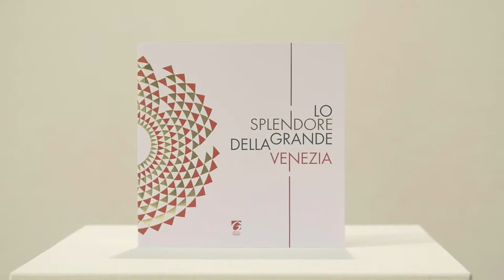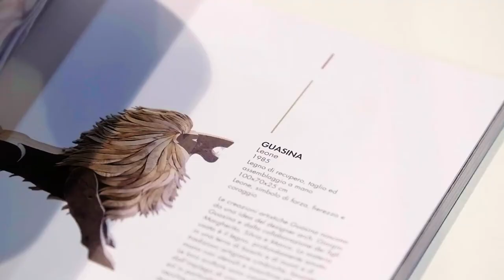Lo splendore della Grande Venezia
Mostra di Artigianato Artistico dal Veneto e dal Friuli Venezia Giulia
Artistic Handicrafts from Veneto and Friuli Venezia Giulia

UDINE – Chiesa di S. Francesco
7 giugno – 9 luglio 2017
APERTURA: giovedì  e venerdì 15:30 – 19:30; sabato e domenica 10:00 – 20:00

BASSANO DEL GRAPPA – Palazzo Bonaguro
15 luglio – 20 agosto 2017
APERTURA: giovedì  e venerdì 16:00 – 19:00; sabato e domenica 10:00 – 13:00, 16:00 – 19:00

La città di Venezia è stata per più di un millennio capitale della Repubblica di Venezia e conosciuta a questo riguardo come la Serenissima, la Dominante e la Regina dell'Adriatico. Per le peculiarità urbanistiche e per il suo patrimonio artistico, Venezia  è universalmente considerata una tra le più belle città del mondo ed è annoverata, assieme alla sua laguna, tra i siti italiani patrimonio dell'umanità dall'UNESCO. All'apice della sua potenza, nel XIII secolo, Venezia dominava gran parte delle coste dell'Adriatico, regioni quali la Dalmazia, l'Istria, molte delle isole dell'Egeo, Creta, Cipro, Corfù, ed era la più importante potenza militare e tra le principali forze mercantili nel Medio oriente. Nel XV secolo il territorio della Repubblica si estendeva dall'Adda all'Istria, e da parte dell'attuale provincia di Belluno, al polesine veneto. Ma la decadenza cominciò a farsi sentire già nel XV secolo: eventi storici come l'accrescersi della potenza Ottomana e lo spostamento dei commerci verso le Americhe, colpirono duramente la vocazione marittima della città che finì per volgere i suoi interessi economici verso l'entroterra dove si concentravano le sue realtà produttive ed artigianali. Nel XVIII secolo Venezia fu appunto tra le città più raffinate d'Europa, con una forte influenza sull'arte, l'architettura e la letteratura del tempo.
Dopo oltre 1000 anni d'indipendenza, il 12 maggio 1797 il doge Ludovico Manin e il Maggior Consiglio vennero costretti da Napoleone ad abdicare, per proclamare il "Governo Provvisorio della Municipalità di Venezia". Con il Trattato di Campoformio tra francesi ed austriaci, il 17 ottobre 1797 la "Municipalità di Venezia" cessò di esistere e furono ceduti all'Austria il Veneto, l'Istria, la Dalmazia e le Bocche di Cattaro, che andarono a formare la "Provincia Veneta" dell'Impero austro-ungarico. Tornata ai francesi colla pace di Presburgo del 26 dicembre 1805, fu poi di nuovo austriaca sino all'Unità d'Italia.

Venezia è tutt’oggi famosa per la lavorazione del vetro di Murano, per il merletto di Burano e le arti dei profumieri, ma la storia ci insegna che tutto l’entroterra produceva artigianato artistico di altissimo livello per rendere ancora più splendente la “Grande Venezia”, il senato stesso si occupava della selezione dei comparti artigianali ai quali concedeva privilegi. Per esempio nel  1728 il Senato veneziano cercò di stimolare la produzione ceramica a Nove tramite agevolazioni  fiscali per chi fosse riuscito a  produrre porcellane e a migliorare le Maioliche. Il fine era di combattere le cineserie ed il crescente mercato olandese. Tutt’oggi attiva la ditta Antonibon oggi Barettoni che nel 1732 ottenne il privilegio dal Senato della Repubblica Veneta di essere esente da tutti i dazi per venti anni. Questa scelta favorì e migliorò la produzione interna creando un vero e proprio distretto produttivo, tutt’oggi riconosciuto ed attivo, e tutt’oggi le ceramiche di Nove e Bassano sono famose in tutto il mondo grazie ai fiorenti commerci della Serenissima e vantano la presenza nei maggiori musei di arti applicate internazionali. La ceramica è solo un esempio, si ripete l’esempio per la lavorazione dei panni alti e la tessitura che ha favorito lo sviluppo industriale di Schio, Vicenza e Valdagno.
Non a caso la candidatura di Venezia come capitale della cultura per il 2019 era intesa come nor-est per l’importante legame della città nella storia con il territorio circostante.